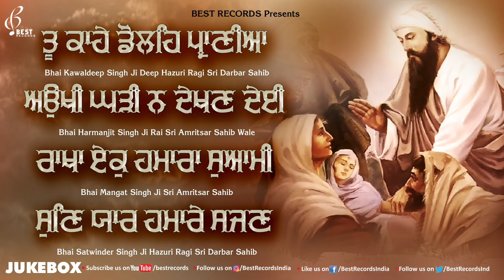Tu Kahe Dole Praniya (Jukebox) - New Shabad Gurbani Kirtan - Mix Hazoori Ragis - Best Records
Best Records Presents Latest Shabad Gurbani 2022 Shabad Kirtan

1 - Tu Kaahe Doley Praniya - Bhai Kanwaldeep Singh Ji Deep - 00:01
2 - Aukhi Ghadi Na Dekhan Deyi - Bhai Harmanjit Singh Ji Rai - 07:54
3 - Rakha Ek Hamara Swami - Bhai Mangat Singh Ji - 14:38
4 - Sun Yaar Hamare Sajan - Bhai Satwinder Singh Ji - 20:15

Shabad Audiojukebox 2021 - Tu Kaahe Doley Praniya
Ragi - Bhai Kanwaldeep Singh Ji Deep , Bhai Harmanjit Singh Ji Rai , Bhai Mangat Singh Ji , Bhai Satwinder Singh Ji
Audio Record By - Parvinder Singh Babbu